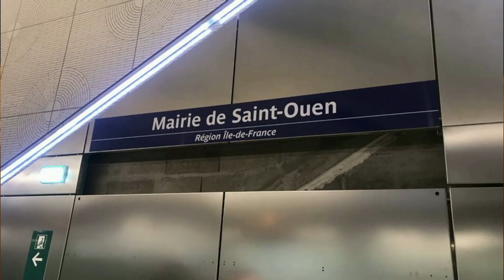Crimes : Honte : Une mère frappe son bébé à mort. 9 ans de prison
Une femme de 29 ans était jugée depuis mardi devant la cour d'assises de Bobigny pour violences ayant entraîné la mort sans intention de la donner sur son bébé.

Le 20 juin 2019, les secours étaient intervenus dans une station de métro de Saint-Ouen, en Seine-Saint-Denis, pour un bébé qui était inanimé.

Sa mère avait raconté que son fils était tombé dans les escaliers en glissant du siège où il n'était pas attaché.